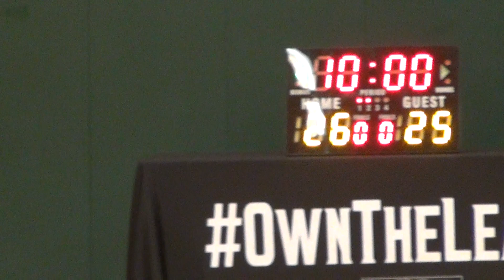06MAY16 A TEAM vs OxfordRoad Q2